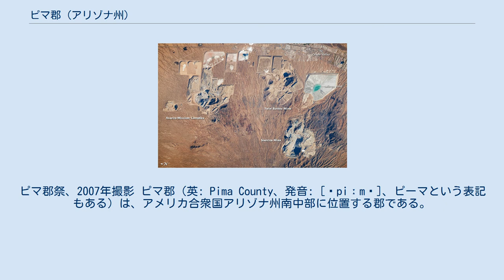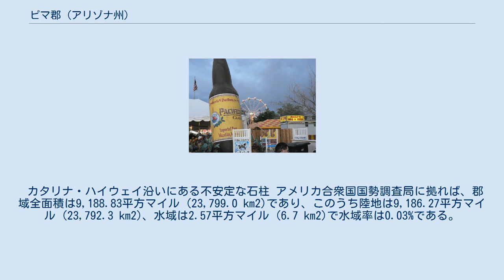ピマ郡 (アリゾナ州)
ピマ郡祭、2007年撮影 ピマ郡（英: Pima County、発音: [ˈpiːmə]、ピーマという表記もある）は、アメリカ合衆国アリゾナ州南中部に位置する郡である。
郡名はこの地域の先住民ピマ族インディアンから採られた。
2010年国勢調査での人口は980,263人であり、2000年国勢調査からは約140,000人増加した。
郡庁所在地はツーソンであり、郡住人のほとんどすべてはこの地域に住んでいる。
 ピマ郡にはトホノ・オ＝オダム・ネーションの一部があり、またサンザビエル・インディアン居留地、オーガンパイプ・サボテン国立保護区、アイアンウッド森林国立保護区、およびサワロ国立公園の全てが入っている。
 郡人口の大半はツーソン市（2010年人口520,116人）とその周辺に住んでおり、都市開発が進んだ郡東部の大半を占めている。
アリゾナ州で人口第2位であるツーソン市は商業と学術の中心である。
その他都市化の進んだ地域としてはオロバレー（人口41,011人）、マラナ（人口34,961人）、サーワリータ（人口25,259人）およびサウスツーソン（人口5,652人）があり、すべてツーソン市の郊外にある。
その他未編入都市化領域の大きな環と成長する衛星都市のグリーンバレーもある。
郡内の他の部分はほとんど人が住んでおらず、その中で最大の町はトホノ・オ＝オダム・ネーションの首都セルズと、最西端にあるアホがある。
 ピマ郡は1864年に開かれたアリゾナ準州議会第1会期で創設された最初の4郡の1つである。
アメリカ合衆国はこの地域を1853年のガズデン購入でメキシコから獲得した。
設立当時の郡領域は西経113度20分の東、ヒラ川の南にあるアリゾナ準州の領土全てだった。
その後間もなく郡の領域内からコチセ郡、グレアム郡およびサンタクルス郡が分割された。
 カタリナ・ハイウェイ沿いにある不安定な石柱 アメリカ合衆国国勢調査局に拠れば、郡域全面積は9,188.83平方マイル (23,799.0 km2)であり、このうち陸地は9,186.27平方マイル (23,792.3 km2)、水域は2.57平方マイル (6.7 km2)で水域率は0.03%である。
 ピマ郡の編入済み領域（灰色）と未編入領域、およびインディアン居留地（灰色線） グリーンバレー近傍にある銅露天掘り鉱山の衛星写真、2010年撮影。
左が北